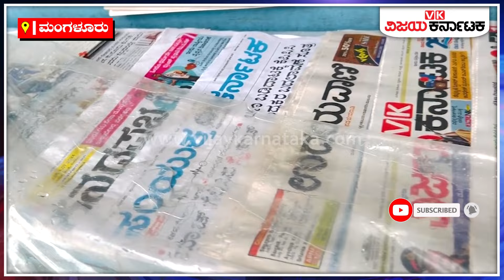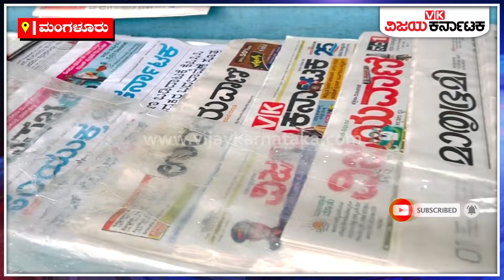94ರ ವಯಸ್ಸಲ್ಲೂ ಪತ್ರಿಕಾ ವಿತರಣೆ, ಉತ್ಸಾಹದ ಬುಗ್ಗೆ ತಾರಾನಾಥ ಕಾಮತ್‌ | Vijay Karnataka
ಮಂಗಳೂರಿನ ಅತ್ಯಂತ ಹಿರಿಯ ಪತ್ರಿಕಾ ವಿತರಕ ತಾರಾನಾಥ ಕಾಮತ್. ಇವರಿಗೆ ಈಗ 94 ವರ್ಷ ವಯಸ್ಸು. ಈ ಹರೆಯದಲ್ಲೂ ಪ್ರತಿದಿನ ಪತ್ರಿಕಾ ವಿತರಣೆಯನ್ನು ಮಾಡುತ್ತಿದ್ದಾರೆ. ಇವರು ಮನೆಗೆ ಸೈಕಲ್ ಅನ್ನು ತುಳಿದು ಪತ್ರಿಕೆ ಹಾಕಲು ಶುರು ಮಾಡಿ ಎಪ್ಪತ್ತು ವರ್ಷಗಳೇ ಕಳೆದಿವೆ. ವಯಸ್ಸಿನ ಕಾರಣದಿಂದ ಸ್ವತಃ ತಾವೇ ಈಗ ಮನೆಮನೆಗೆ ಹೋಗೋಕೆ ಆಗದಿದ್ದರೂ ಪತ್ರಿಕೆಗಳನ್ನು ಮಾರಲು ಅಂಗಡಿ ತೆರೆದಿದ್ದಾರೆ.  ಮಂಗಳೂರು ತಾಲೂಕಿನ ಕಂಕನಾಡಿಯವರಾದ ತಾರಾನಾಥ ಕಾಮತ್, 10 ಸಾವಿರ ರೂಪಾಯಿಯ ಬಂಡವಾಳದೊಂದಿಗೆ 'ಕಾಮತ್ ನ್ಯೂಸ್ ಏಜೆನ್ಸಿ' ಶುರು ಮಾಡಿದ್ದರು.  ಸುಮಾರು ಎಪ್ಪತ್ತು ವರ್ಷಗಳಿಂದ ವಿವಿಧ ಪತ್ರಿಕೆಗಳನ್ನು ಮಾರಾಟ ಮಾಡುತ್ತಿದ್ದಾರೆ. ಆರಂಭದಲ್ಲಿ ಮಂಗಳೂರಿನ ಸುಮಾರು ನಾಲ್ಕು ಕಿ.ಮೀ. ದೂರದವರೆಗೆ ಪತ್ರಿಕಾ ವಿತರಣೆ ಮಾಡುತ್ತಿದ್ದರು. ಅನಂತರದಲ್ಲಿ ಅದನ್ನು ವಿಸ್ತರಿಸಿಕೊಂಡರು. ಈಗಲೂ 2 ಸಾವಿರ ಪತ್ರಿಕೆಗಳನ್ನು ಮನೆ ಮನೆಗೆ ವಿತರಿಸುವ ಕೆಲಸವು ಮುಂದುವರಿದಿದೆ.   ಕಾಮತ್ ಇಂದಿಗೂ ಮಂಗಳೂರಿನ ಕಂಕನಾಡಿಯಲ್ಲಿ ಮುಂಜಾನೆಯಿಂದ ಸಂಜೆಯವರೆಗೆ ತಮ್ಮ ಅಂಗಡಿಯಲ್ಲಿ ಪತ್ರಿಕೆ ಮಾರಾಟ ಮಾಡುತ್ತಿದ್ದಾರೆ. ಇವರ ಇಡೀ ಕುಟುಂಬವೇ ಪತ್ರಿಕಾ ವಿತರಣೆ ಕಾಯಕದಲ್ಲಿ ತೊಡಗಿಸಿಕೊಂಡಿರುವುದು ಅಪರೂಪ.

Mangaluru 94 Years Old News Paper Distributor Taranath Kamath Inspiration Journey Kannada Newspapers Day